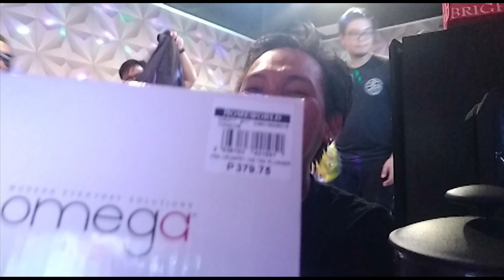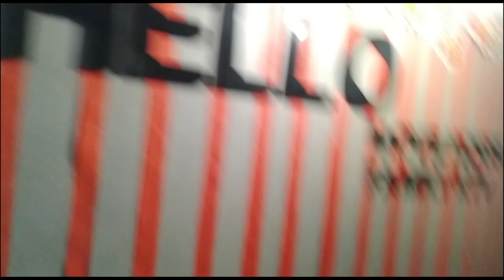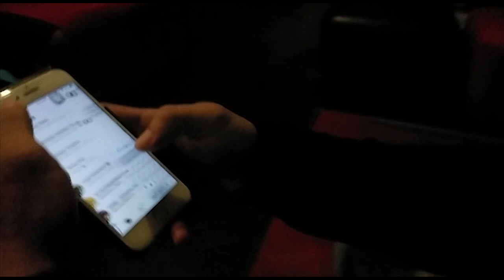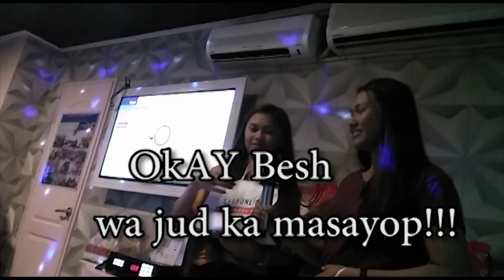Year End Party - Team QA Tech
Hello Movie House & Family KTV sa IT Prak

Ang susunod na programa ay Rated PG Patnubay at Gabay ng Magulang ay Kaylangan sa mga Batang Manonood.

QA Tech Year End Party December 20,2019